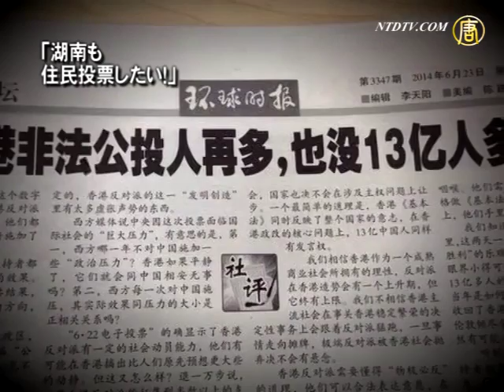「湖南も住民投票したい！」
【新唐人＝米NYに本部を置く中国語衛星TV】近日、湖南省の市民５人が繁華街で「湖南省も投票したい」と書いた横断幕を掲げ、香港の住民投票に声援を送りました。